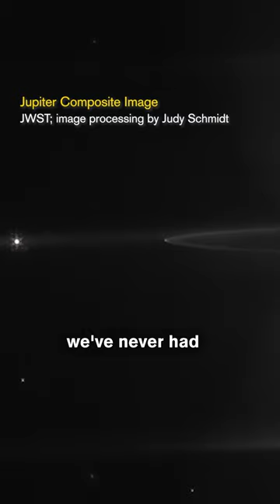Seeing Jupiter Like Never Before with NASA’s James Webb Space Telescope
NASA's James Webb Space Telescope doesn’t just allow us to view distant galaxies, it can show us planets in our own solar system like never before. For planetary scientist Stefanie Milam, her first glimpse of Jupiter through Webb’s eyes was a powerful moment.

Dr. Stefanie Milam is a Planetary Scientist at NASA's Goddard Space Flight Center in Greenbelt, Maryland, and serves as the James Webb Space Telescope Deputy Project Scientist for Planetary Science.

Among the world's largest science centers, the Museum of Science engages millions of people each year to the wonders of science and technology through interactive exhibitions, digital programs, giant screen productions, and preK – 8 EiE® STEM curricula through the William and Charlotte Bloomberg Science Education Center. Established in 1830, the Museum is home to such iconic experiences as the Theater of Electricity, the Charles Hayden Planetarium, and the Mugar Omni Theater. Around the world, the Museum is known for digital experiences such as Mission: Mars launching in 2022 on Roblox, and traveling exhibitions such as the Science Behind Pixar.